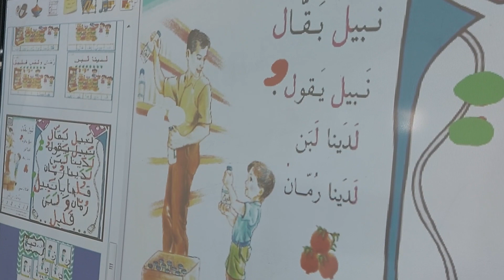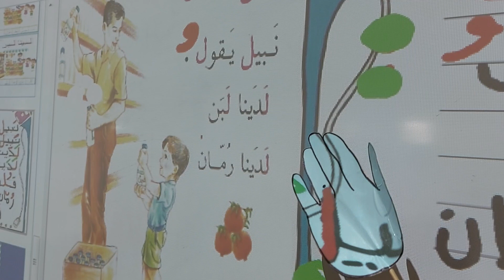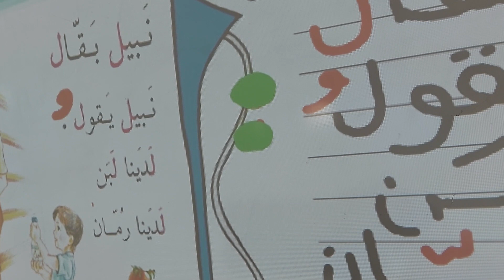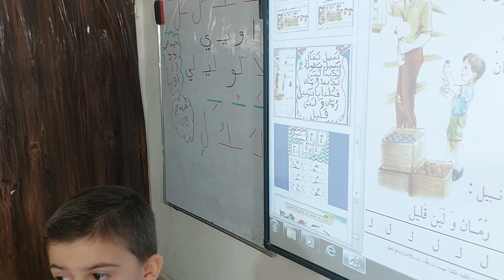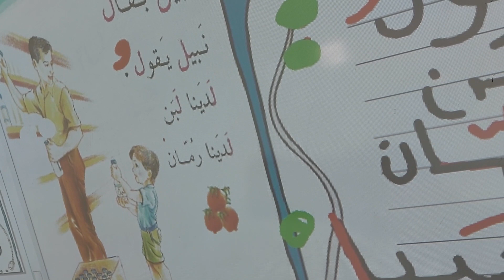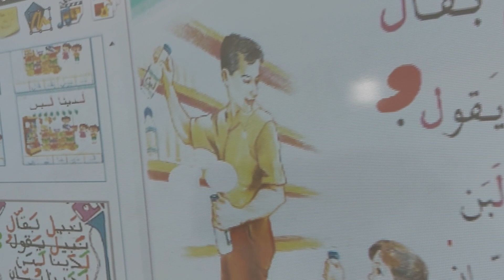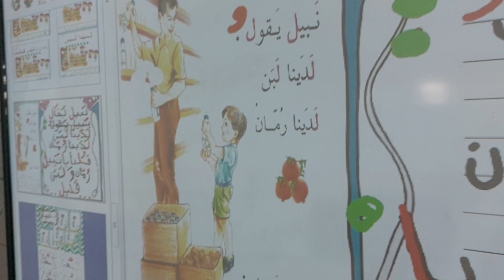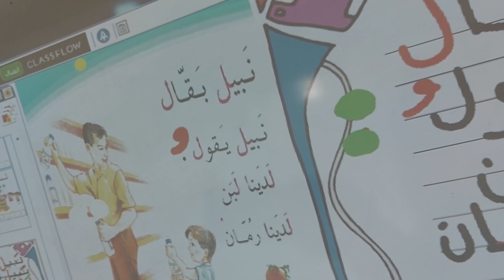تهجي درس نَبيل بَقّال